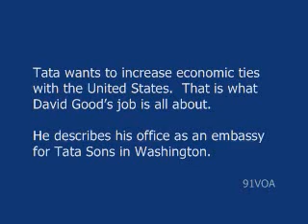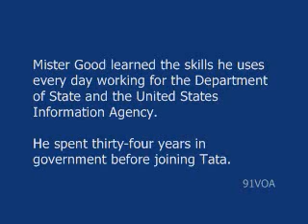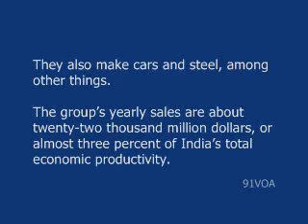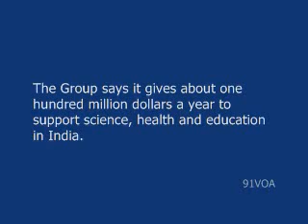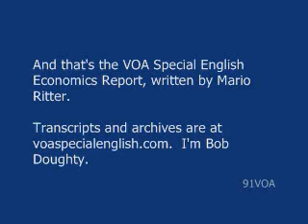【91VOA英文學習】國際貿易